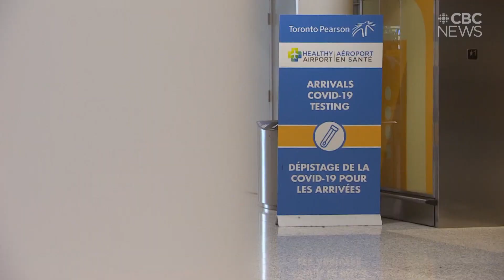Infectious disease specialist Dr. Wong breaks down Omicron and kids vaccination in Sask.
Dr. Alexander Wong says the province must do everything it can to get as many children as possible vaccinated.